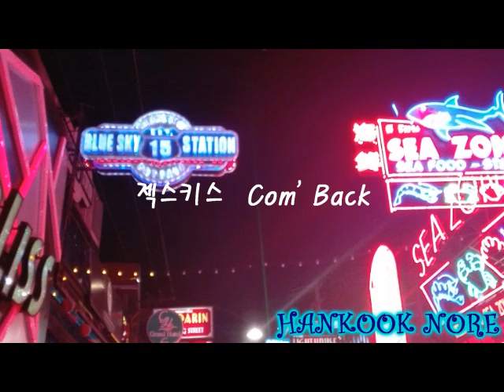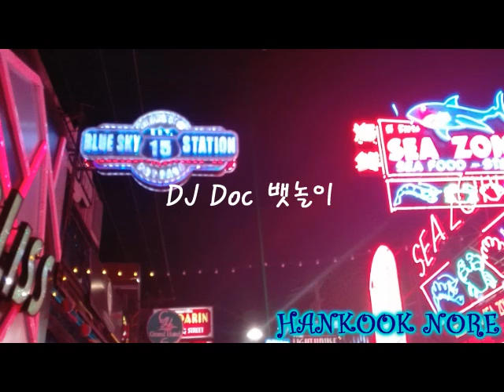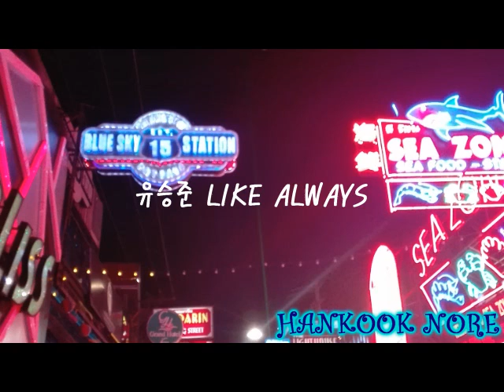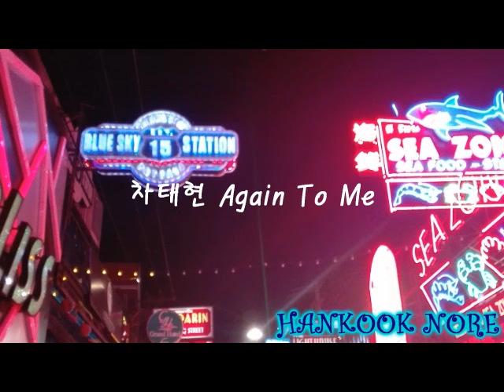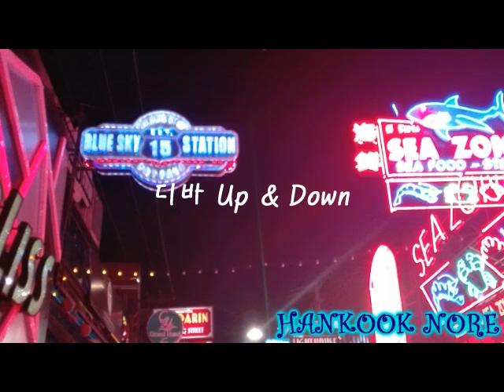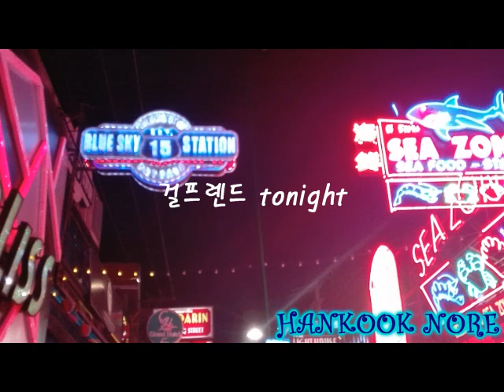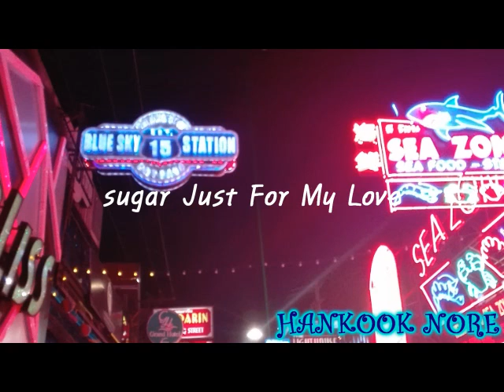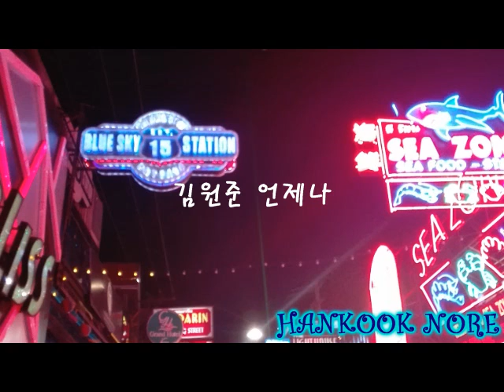여름에 어울리는 추억의 댄스곡 모음 2 (90~00)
순서

임성은 미련
젝스키스  Com' Back
김현정 혼자한 사랑
코요태 남남
1999대한민국 이것봐
people crew 너에게
DJ Doc 뱃놀이
영턱스클럽 슬픈연인
김완선 탤런트
유승준 LIKE ALWAYS
클레오 Ready For Love
샤크라 난너에게
컨츄리꼬꼬 오! 가니
지오디 관찰
이승철 오늘도 난
차태현 Again To Me
태사자 회심가
디바 Up & Down
케이팝 그림자
유니 두번째트릭
걸프렌드 tonight
핑클 자존심
파이브 Girl
이지훈 나만의 신부
sugar Just For My Love
클릭비 EXIT
주주클럽 16/20
투야 가
김원준 언제나